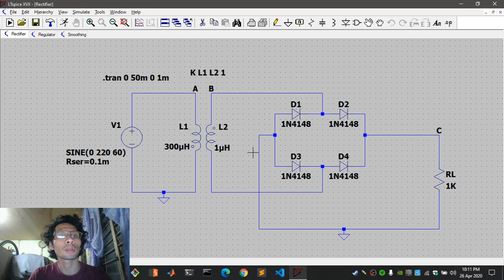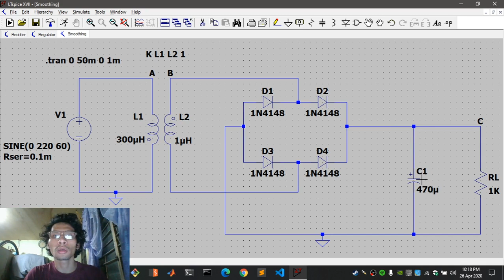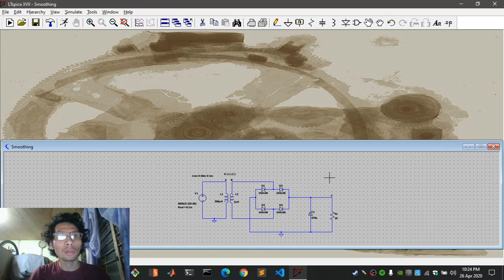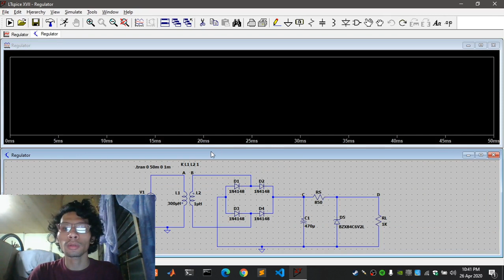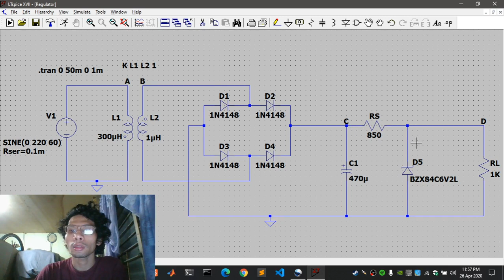6VDC Regulated Power Supply Circuit Design Simulation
6VDC Regulated Power Supply Cicuit Design
Project in Electronics 1 Laboratory
00:00:00 Introduction
00:01:09  Rectifier Circuit Simulation
00:02:33  Rectifier Circuit Simulation
00:03:38  Regulator Circuit Simulation
00:04:35  Summary